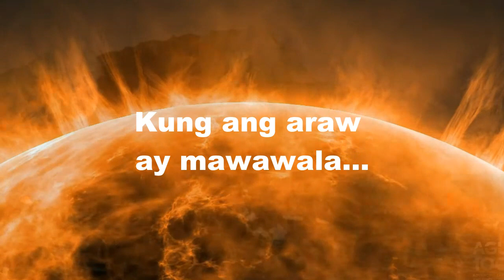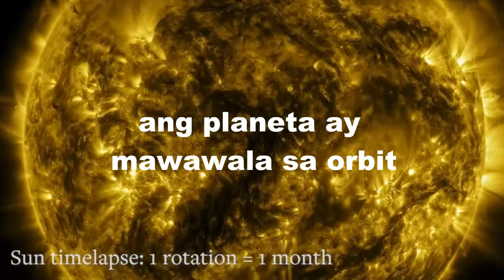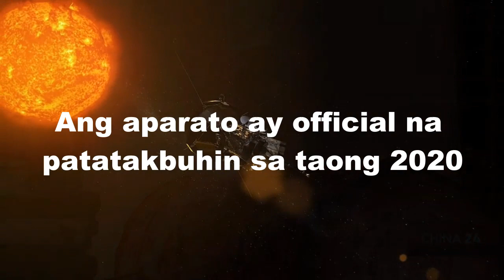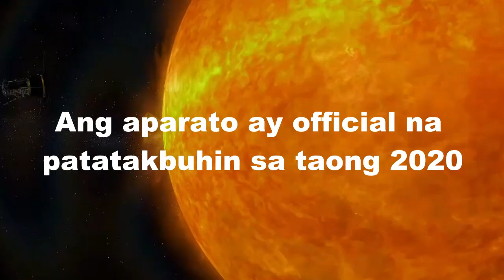Artificial Sun - MADE IN CHINA ULIT!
China is Making Artificial Sun - MADE IN CHINA ULIT!
***INFORMATION SOURCE CREDITS:***
CCTV News

***NARRATED by: Tangkwen Langwa Rotarran***
***MUSIC CREDIT***